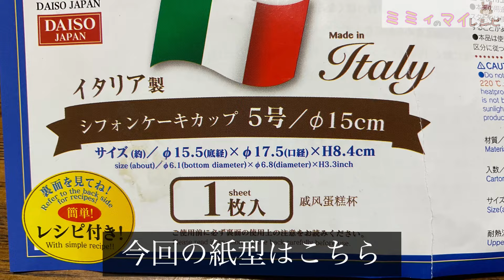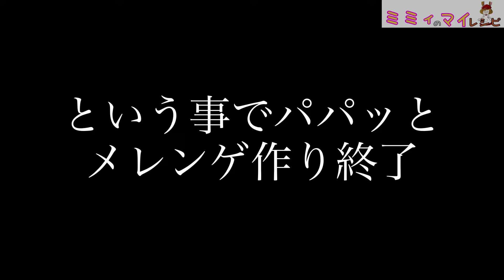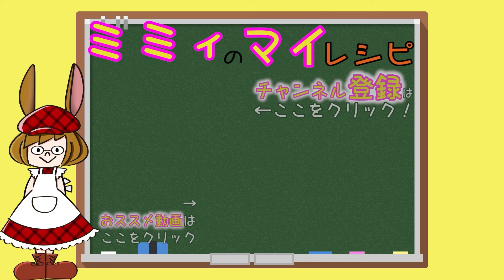【ダイソー】紙型では、シフォンケーキが膨らまない？(編集者ミミィ#123)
シフォンケーキといえば、膨らむお菓子。紙型で作ると膨らまないって話、よく聞きます。
ホントの所、どうなのかしら？
早速、紙型買って来た、ミミィなのです。

☆ミミィのプレーンシフォンレシピ (17㎝シフォン型)
・卵黄 M玉４個
・水 40g
・太白胡麻油(米油でも可) 25g
・薄力粉 65g
・卵白 M玉４個

180度予熱 180度５分 170度25～30分 (お使いのオーブンによって異なります)

レシピの解説動画はこちら
「【シフォンケーキ】アタシのマイレシピを徹底解説します！(編集者ミミィ#33)」

シフォン検証やってます！

企画・製作/930contents
件名に「ミミィのマイレシピ宛」とご記載下さい。